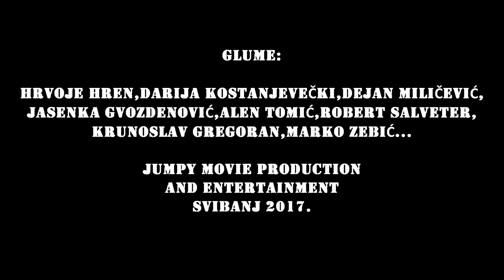LIKVIDATOR film foršpan kratka verzija 2018.(verzija za Trash film festival)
Amaterski dugometražni akcijski film Likvidator.(97min)
Film je 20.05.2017.imao premijeru u kinu Tuškanac u Zagrebu.
Ponovljena premijera je bila 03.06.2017.u kinu Tuškanac u Zagrebu.
Skrivena premijera je bila 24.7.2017.u vili Gerza u Vrsaru.(samo za publiku iz Elektrokontakta).
Film je prikazan na XIII Trash film festivalu u kinu Gaj u Varaždinu 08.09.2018.
scenarist i redatelj:Danijel Matasić
snimatelj i montažer:Danijel Matasić
animacije,green screen i specijalni efekti:Danijel Matasić
glume:
Hrvoje Hren,Darija Kostanjevečki,
Dejan Miličević,Jasenka Gvozdenović,
Robert Salveter,Alen Tomić,
Krunoslav Gregoran,Marko Zebić.